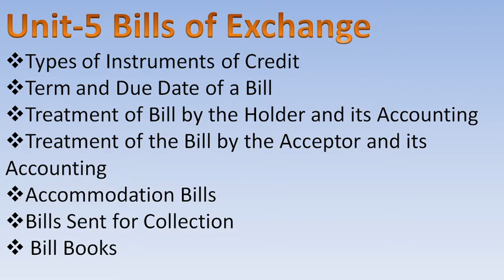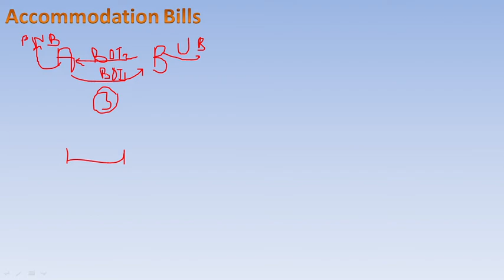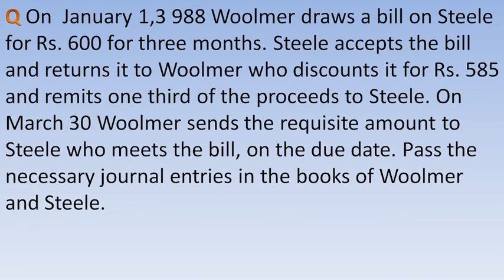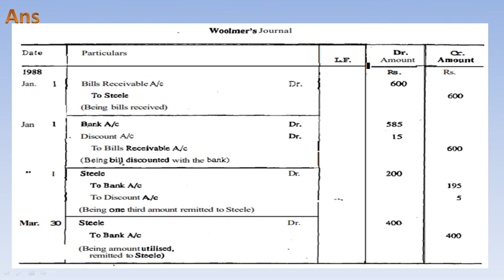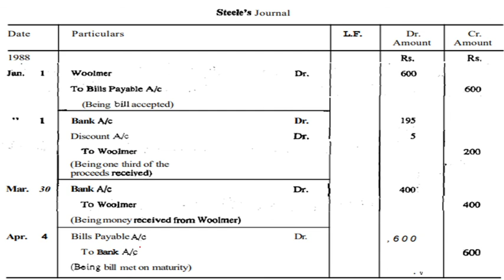Accommodation of Bills || ECO02 Block-1 Unit-5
HELLO EVERYONE !

In this video we learn about BCA ECO-02 Accountancy-I  Block-1 Accounting Fundamentals   Unit-5 Bills of Exchange Part 2  Accommodation of Bills